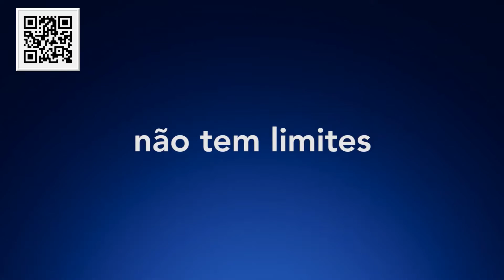Falcão e O Soldado Invernal - Sneak Peek Oficial Dublado/Legendado - Disney+.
Só no Disney+ você encontra as suas histórias favoritas.

Com o entretenimento sem limites da Disney, Pixar, Marvel,
Star Wars e National Geographic, o tédio não tem vez.
Você vai assistir a estreias, séries e filmes originais,
clássicos, programas antigos e muito mais.

Veja e baixe séries originais, como The Mandalorian,
e os favoritos do público, como Os Vingadores da Marvel e Frozen.
Aqui, você sempre tem alguma novidade para descobrir.

A assinatura do Disney+ oferece:

Uma experiência premium sem anúncios

Acesso a estreias, clássicos e temporadas passadas das suas séries preferidas

Originais novos e exclusivos criados pela Disney, Pixar, Marvel, Star Wars e National Geographic

GroupWatch, uma maneira para curtir o Disney+ juntos, mesmo separados

Downloads ilimitados em até 10 dispositivos

Mais de 100 títulos em 4K UHD e HDR

A possibilidade de assistir em quatro telas simultâneas sem custo adicional

ABAIXO SEGUE LINK PRA VOCÊ CONHECER MELHOR A DISNEY+ BRASIL: